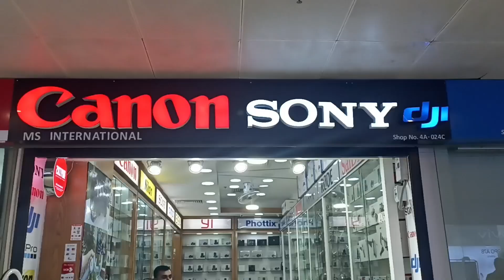Dji Action 4 নাকি Go pro কোনটা কিনলাম। Best Action Camera In Bangladesh